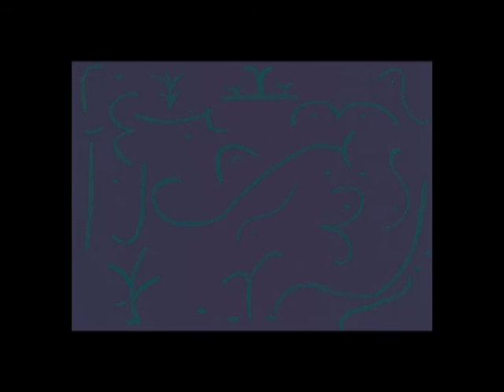Valentin Silvestrov - A Fairy Tale (from Naive Music)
Live performed by Tatiana Pichkaeva